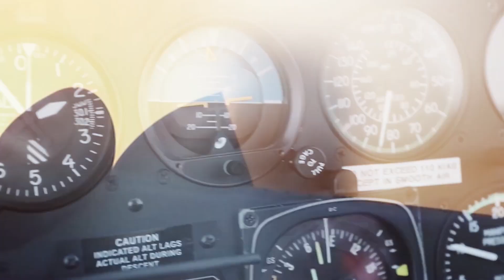PRESENTS DJEALE • PLOVDIV IN CLUB BUSHIDO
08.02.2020 • клубно представяне на "DJEALE" в Пловдив • Bushido club

Producer | EM productions Ltd.

Available on Аmazon

монтаж | Иван Димитров - Torex
камера | Иван Иванов - Кърпата, Владислав Георгиев, Светослав Любенов
фото | Виктория Сиракова

стил | Цветомир Горанов
модни партньори | Global Brands, Philipp Plein

продуцент | ЕМ Продакшънс
изпълнителен продуцент | Светослав Кюрчийски